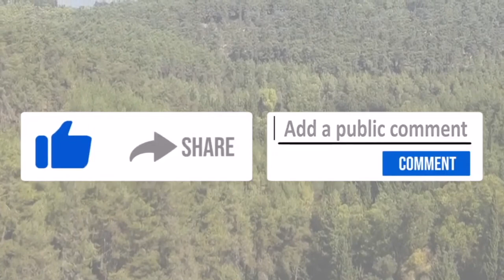32 Caminos de Sabiduría - Caminos #6-9